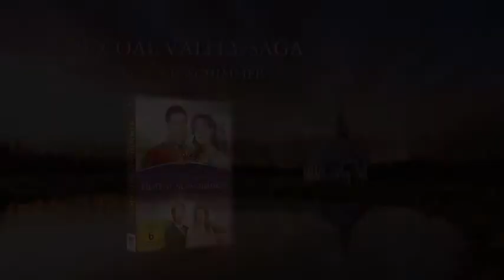Hoffnungsschimmer Die Coal Valley Saga Staffel 3, Folge 1 - Trailer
Staffel 3, Teil1: Nach Charles' unerwartetem Heiratsantrag verhält sich Jack gegenüber Elizabeth ziemlich abweisend. Elizabeth ist irritiert. Eine Aussprache wäre dringend nötig. Doch die beiden tun sich schwer mit einer Annäherung.
 Rosemary hingegen ist wieder einmal voller Tatendrang. Sie erwartet den Vertreter einer großen Zeitung, der einen Artikel über Silvester in Hope Valley schreiben soll. Um möglichst spektakuläre Feierlichkeiten auf die Beine zu stellen, bringt sie die ganze Stadt in Bewegung und nimmt es dabei mit der Wahrheit nicht immer so genau.
 Unterdessen versucht Bill Avery nach seiner Verhaftung verzweifelt, Jack von seiner Unschuld zu überzeugen. Zudem sorgt ein elternloses Geschwisterpaar für große Aufregung. Als die Silvesternacht näher rückt, überschlagen sich in Hope Valley die Ereignisse. Dabei gerät nicht nur Rosemary in Bedrängnis …

Inspiriert durch die Kanada-Serie von Janette Oke.